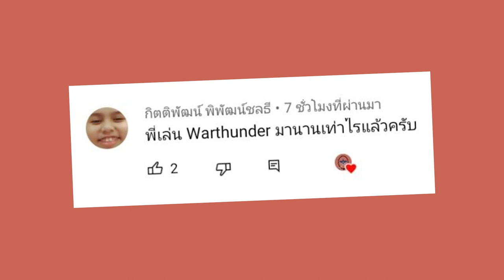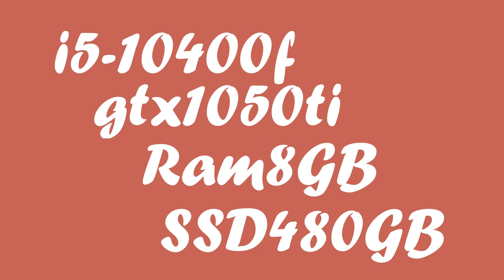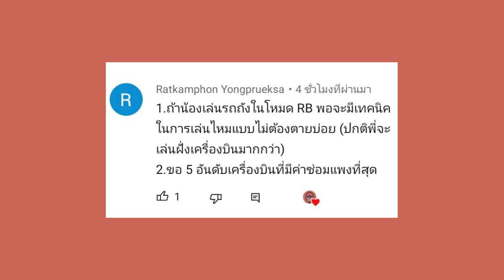Q&A ฉลองเปิดแถบชุมชน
ตอนที่ผมได้500ซับผมนั่งเปิดทั้งวันเลยครับ รอดูว่าจะมาเมื่อไหร่แถบชุมชนเนี่ย พอผ่านไปหลายวันก็ใจหายว่ามันมีอะไรผิดพลาดหรือปล่ามันเลยไม่ขึ้นมา สรุปมาช้าไปนิดนึง555 ตกใจหมดเลย